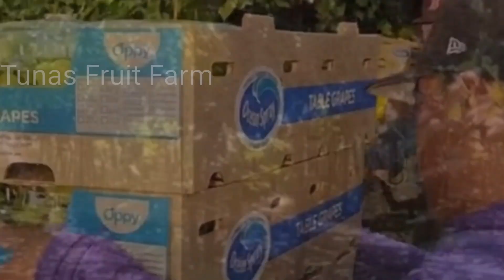PERTANIAN BUAH ANGGUR MODERN DI CALIFORNIA AMERIKA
Perkebunan buah Anggur ai California Amerika sangat luas dan modern,
Membutuhkan tenaga kerja yang banyak dari awal tanam sampai panen.